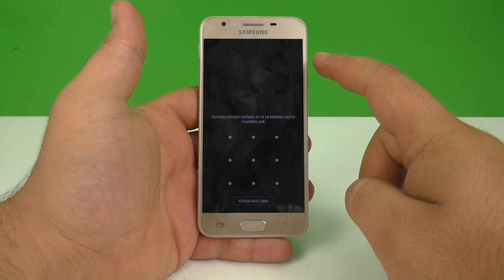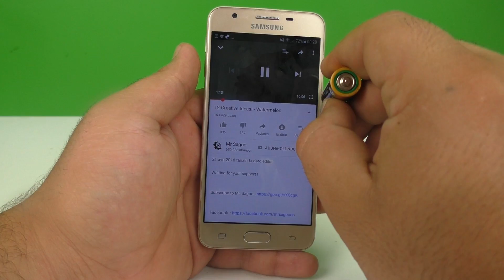20 Creative Ideas! - Watermelon Trick